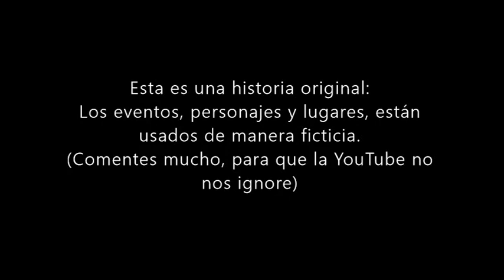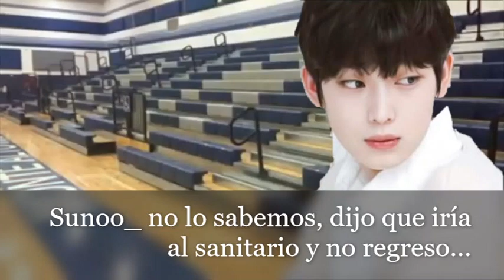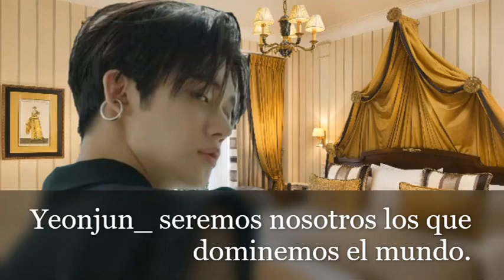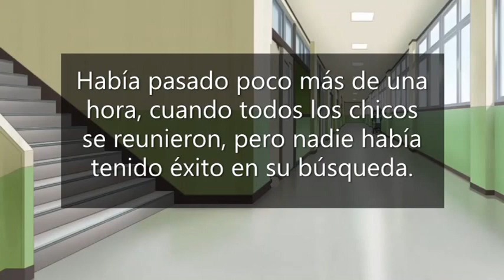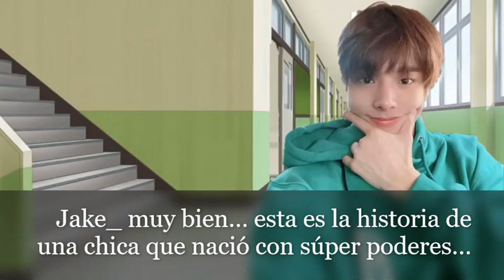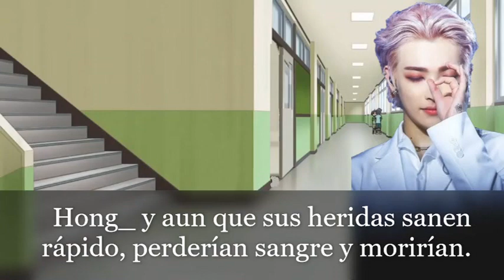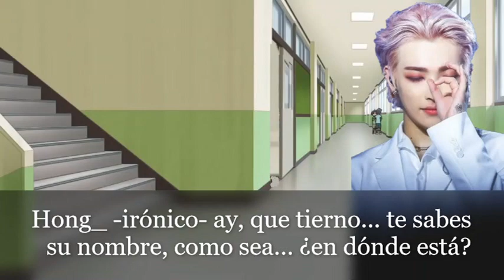Imagina Con ENHYPEN_ Du Riechst So Gut: Vendetta. Cap.09_ Un Aliado Inesperado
En Este Nuevo Capitulo De Imagina Con ENHYPEN:
 vemos como aparece un extraño, diciendo que planea detener la batalla entre quirópteros y Licántropos.